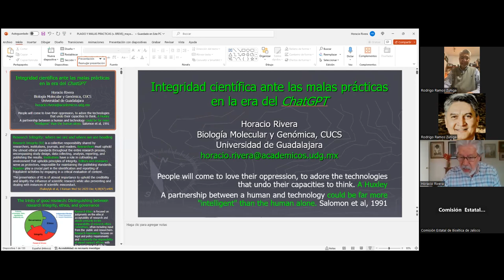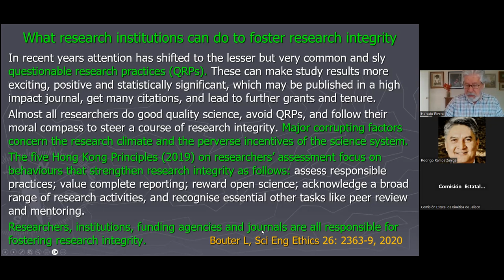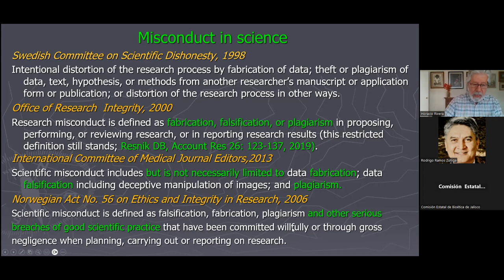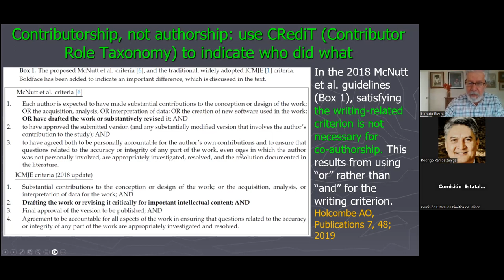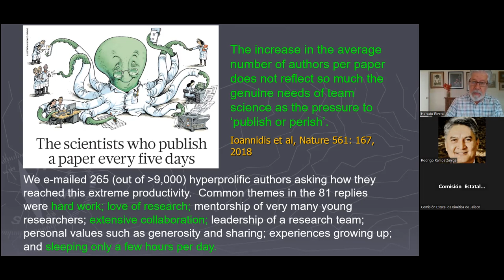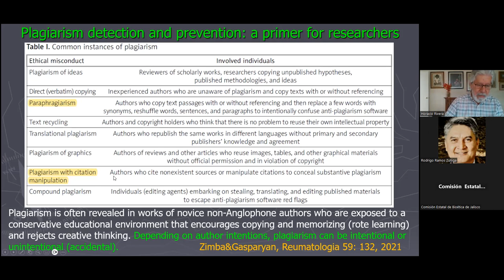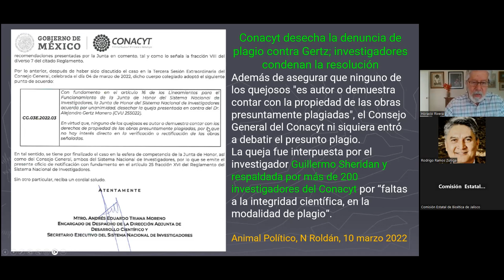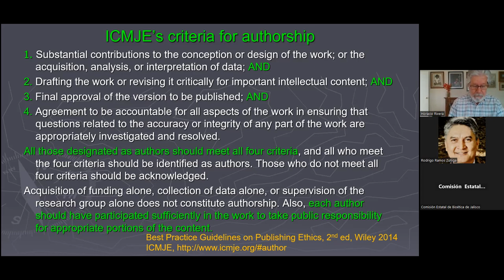Sesión 9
“Integridad científicaante las malas prácticas” - Dr. Horacio Rivera Ramírez